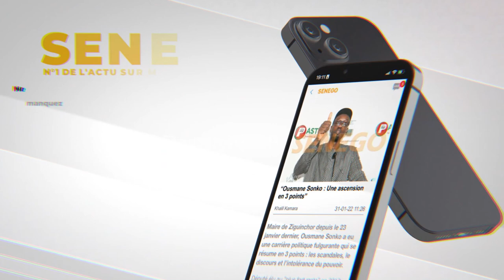Pape Diouf raconte son calvaire : « Au début, je n’avais même pas 25 F Cfa pour un café »